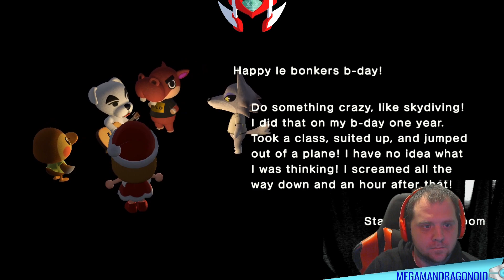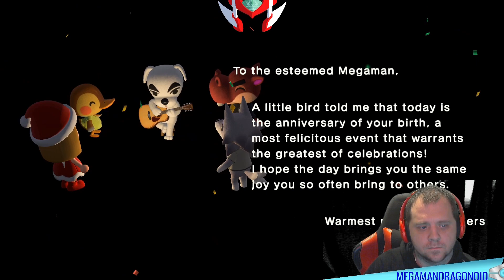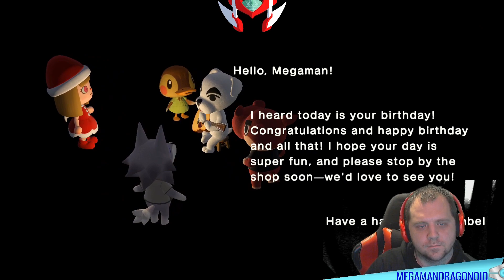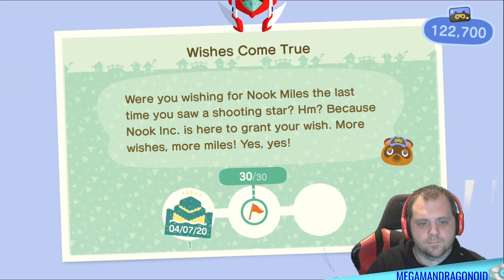Let's Play - Animal Crossing New Horizons - Part 68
So as we are doing Animal Crossing. It's also in the day I recorded this my legit birthday. So yeah. Not sure I have done it before. But yeah. Here we go and see how far we can get and do some fun. Let's have some fun and do what we can do today. GAME ON!